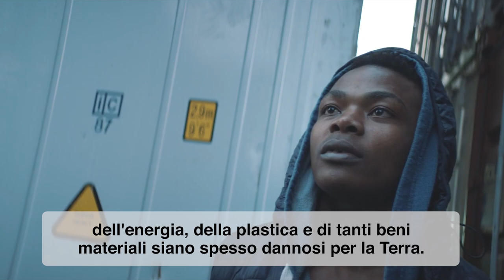Uno stile di vita ecosostenibile – Il Video del Papa 9 – Settembre 2021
Rete Mondiale di Preghiera del Papa (Apostolato della Preghiera)

Chi sta portando avanti nuovi progetti per proteggere e sostenere l'ambiente? I giovani, senz'altro. E sanno molto bene che il miglioramento dell'ambiente e i progressi sociali vanno di pari passo. Noi adulti possiamo imparare molto dai giovani. “Prendiamo esempio da loro”, come dice il Papa: “Soprattutto in questi momenti di crisi – di crisi sanitaria, di crisi sociale, di crisi ambientale – riflettiamo sul nostro stile di vita”. Condividi questo messaggio di Papa Francesco con i tuoi familiari e amici.

“Mi rallegra molto vedere che i giovani hanno il coraggio di intraprendere progetti di miglioramento sia ambientale sia sociale, due realtà che procedono di pari passo.

Noi adulti possiamo imparare molto dai giovani, perché per tutto ciò che riguarda la cura del pianeta i giovani sono all’avanguardia.

Prendiamo esempio da loro. Riflettiamo, soprattutto in questi momenti di crisi – di crisi sanitaria, di crisi sociale, di crisi ambientale – riflettiamo sul nostro stile di vita.

Su come il modo di nutrirci, di consumare, di spostarci o l'uso che facciamo dell'acqua, dell'energia, della plastica e di tanti beni materiali siano spesso dannosi per la Terra.

Scegliamo di cambiare! Camminiamo insieme ai giovani verso stili di vita più semplici e rispettosi dell'ambiente.

E preghiamo affinché tutti noi prendiamo le decisioni coraggiose, le decisioni necessarie per una vita più sobria ed ecosostenibile, rallegrandoci per i giovani che già sono impegnati in questo cambiamento. E non sono sciocchi, perché si impegnano per il loro futuro. Per questo vogliono cambiare ciò che erediteranno quando noi non ci saremo più”.

Se vuoi vedere altri video sulle intenzioni di preghiera del Papa, li trovi sul sito

Credits - Off The Fence Produttore: Sam Barton-Humphreys. Regia: Nicolas Brown.